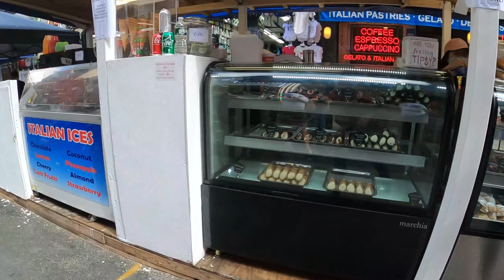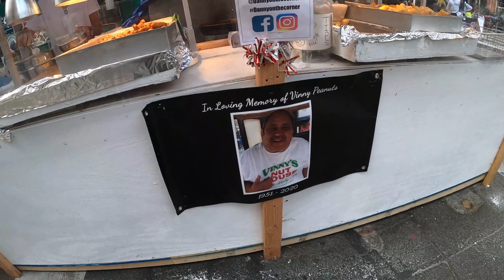ニューヨークのリトルイタリーで「サンジェナーロ祭」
NY リトルイタリー・サン・ジェナーロ祭

Feast of San Gennaro , Little Italy, NYC